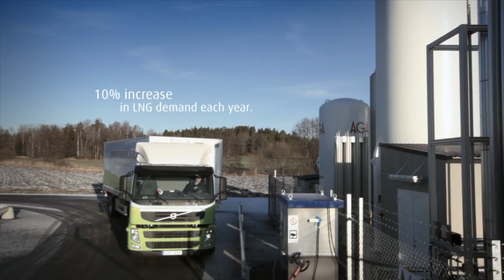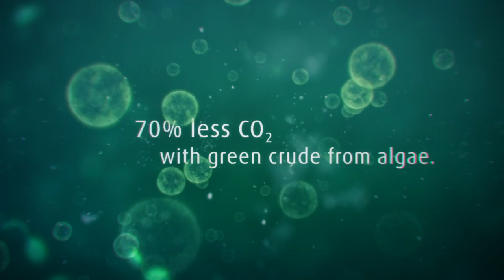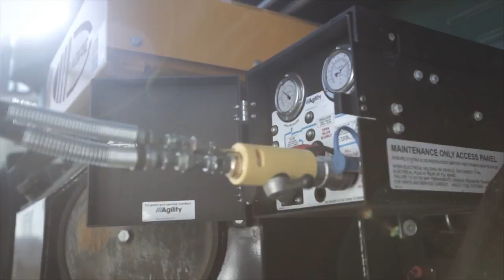Clean energy by Linde (in English)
This film offers an overview on Linde's activities and achievements in the area of CO2-saving technologies, based on the company's commitment to sustainable development and exemplified by outstanding projects and partnerships around the world.